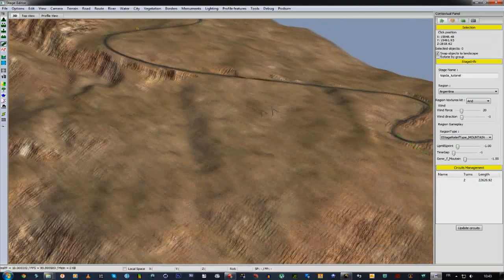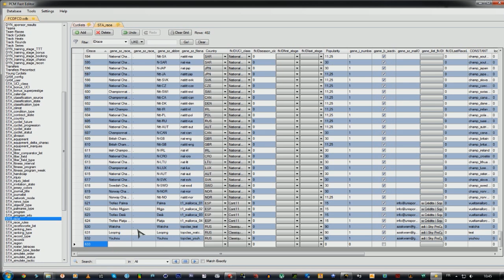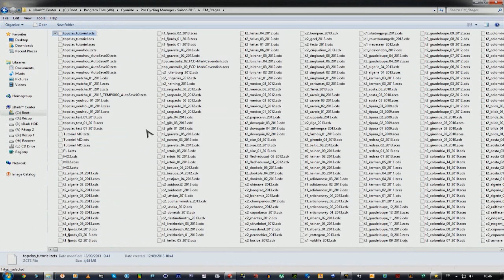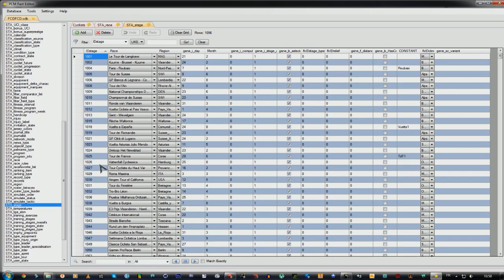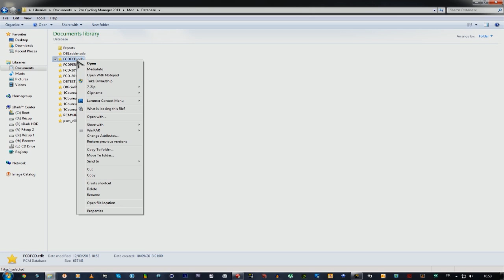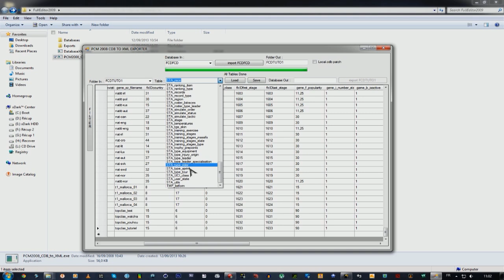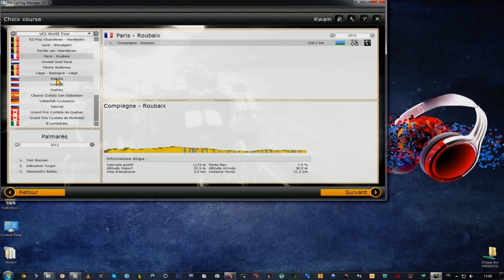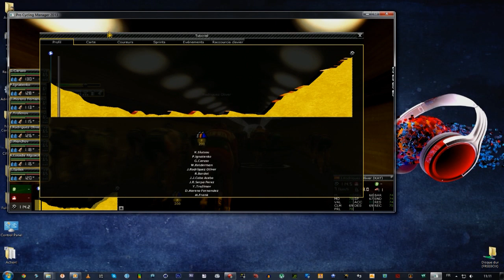[Pro Cycling Manager 2013 - Tutoriel FR] Ajouter une étape dans une database.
Si vous vous êtes toujours demandé comment ajouter une étape dans une Database pour Pro Cycling Manager voici la réponse en vidéo commentée.

Bon visionnage et bonnes créations à vous.